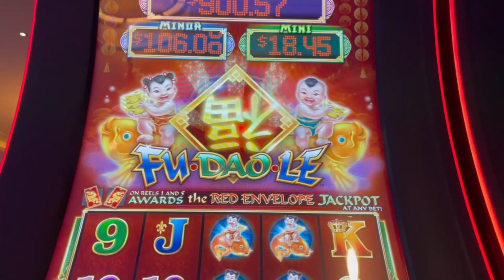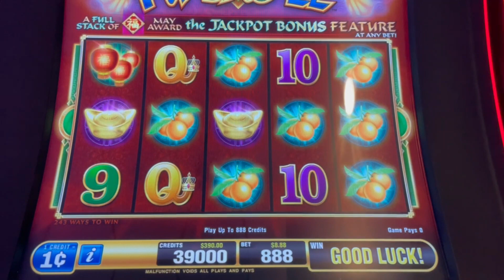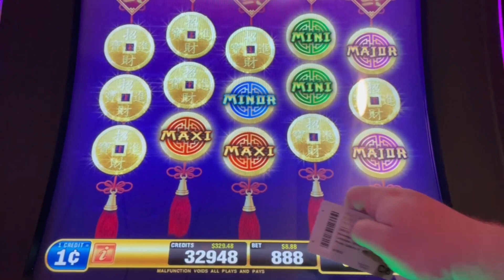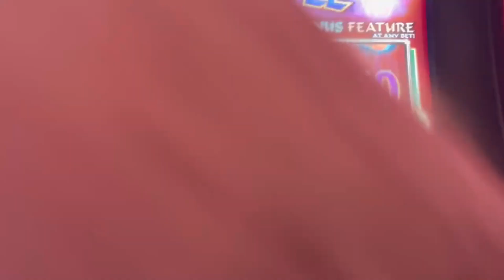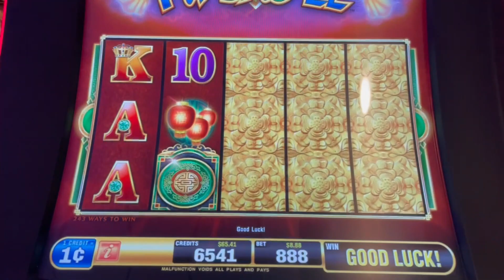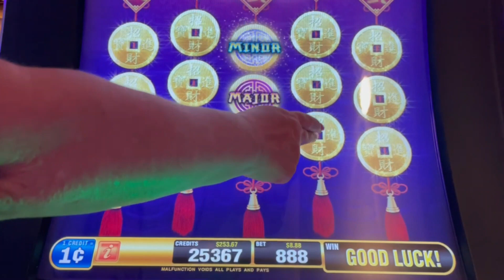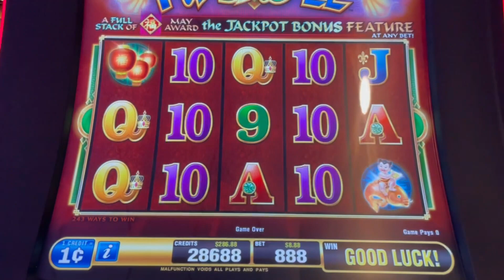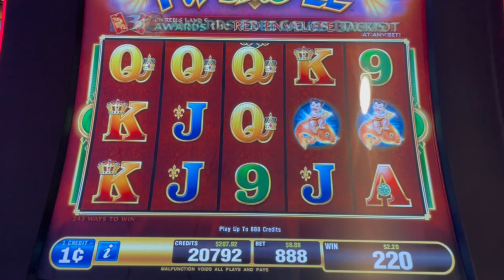💎Story Time With Greg! Fun Session on Fu Dao Le Slot Machine!